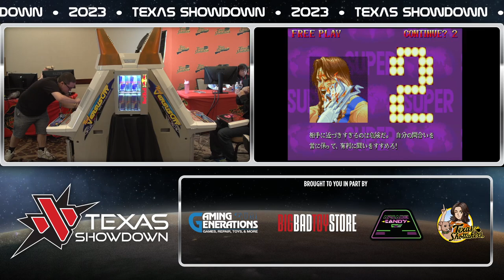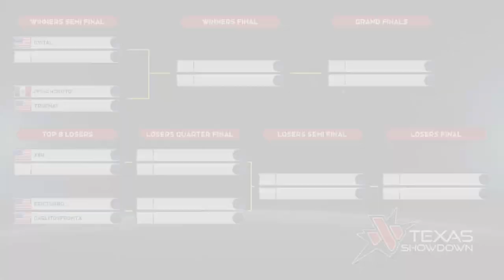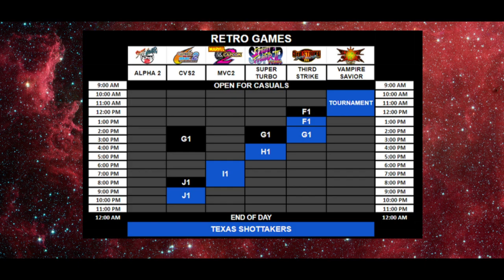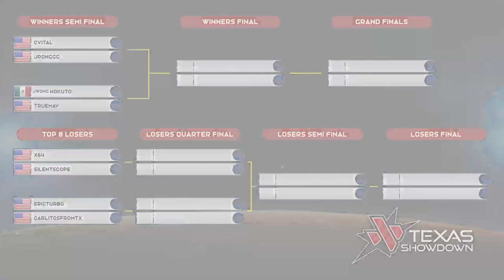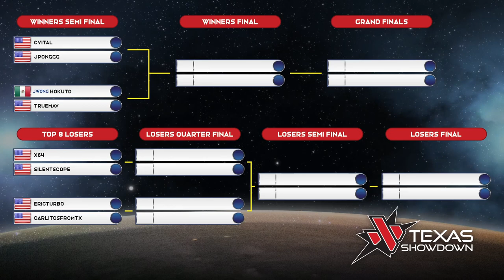Super Turbo Pool H Live from Texas Showdown 2023